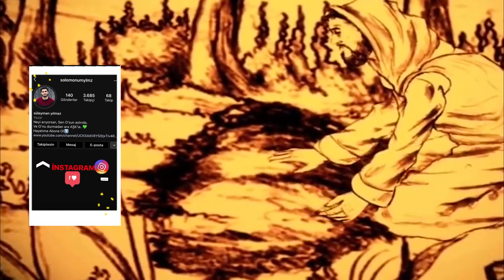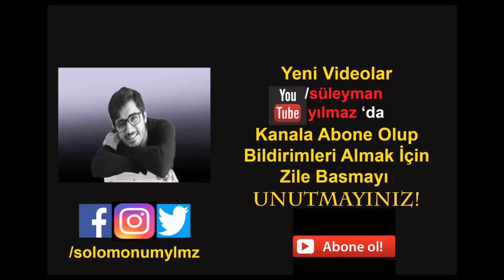Şeytana Tapan 200 Yıllık Âlim - Bersisa - | süleyman yılmaz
Bu video namaz kılanlara gelsin. Bu video kitap okuyup, film izleyenlere gelsin. Bu video kendini entelektüel, gezgin, bilgili, girişimci olanlara gelsin. Bu video kendini alim sananlara gelsin. Döneminin en tanınan Âlimi olan Bersisa'nın 200 yıllık ibadetinin ardından şeytana tapmaya başladığı ve en sonunda cehennemlik olduğunu gördük. İmanın bir anlık mazhariyettenibaret olmadığını sonucun, hatta finalin adının iman olduğunu gördük. Hadi başlıyoruz. Şeytan Bersisa Alim "Şeytana Tapan 200 Yıllık Âlim - Bersisa - | süleyman yılmaz" adlı videomuz için herkese iyi düşünmeler..

OYNATMA LİSTESİ

Heee:
- SOSYAL DENEYLER
- KAMERA ŞAKALARI
- KIŞKIRTMA VİDEOLARI
• SOKAK RÖPORTAJLARI
• FİLMLER
• MÜZİKLER
• TİYATRO OYUNLARI
• ŞİİRLER
• İLGİNÇ BİLGİLER

- VİDEOLARI PAYLAŞIP,
- BEĞENİP
- YORUM YAPIP
- DUA EDEBİLİRSİNİZ.

UNUTMAYIN!